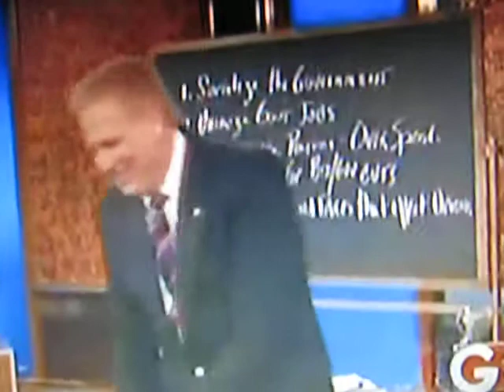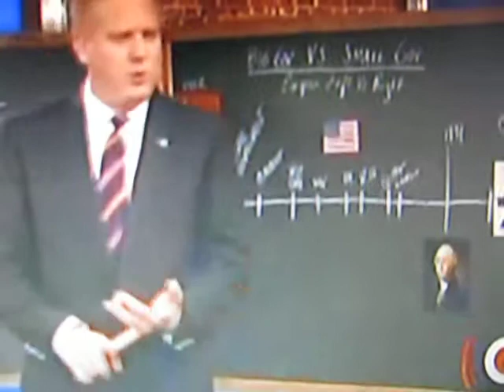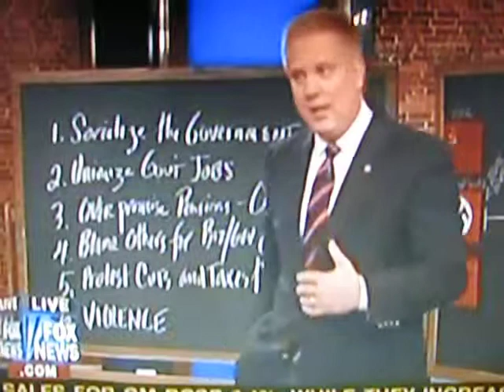Small government vs Big government. Government is us.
Government what should they regulate?  Speak out how much should government regulate?